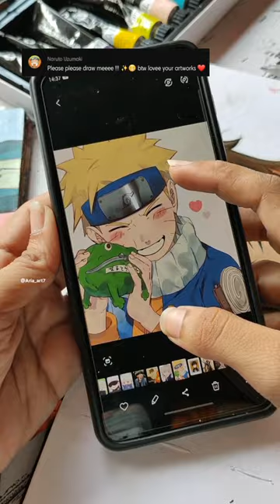Naruto drawing/Aria_art7/anime